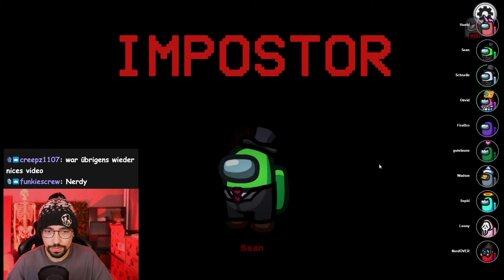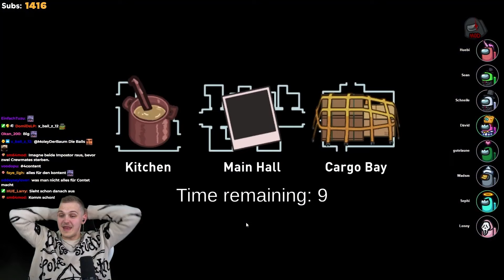Tod durch Sabotage?! mit Nintendo Youtubern | Among Us "The Fungle" #3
Best Of / Zusammenschnitt des Among Us Streams der Nintendo Crew vom 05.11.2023 Teil 3.
Sie spielen die neue Map / Karte The Fungle. (hier eigentlich nur Airship)

Kapitel:
0:00 Intro

Airship
0:15 Ulti & Firebro
6:22 Dävid & Nerdi